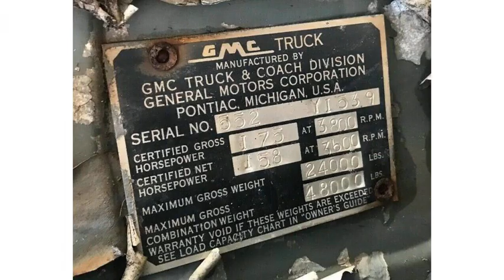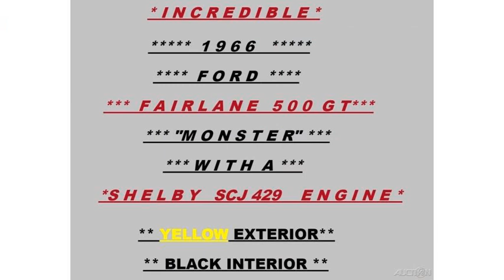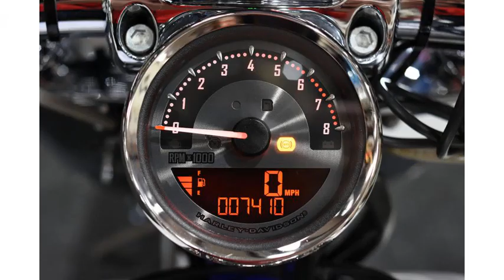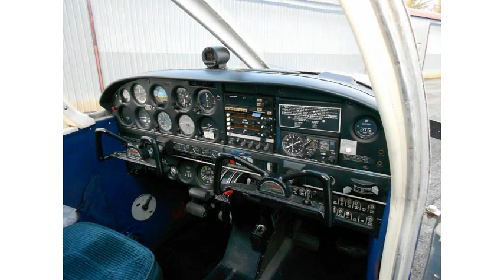1949 Chevrolet Pickups (photo slideshow)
1949 Chevrolet Pickups